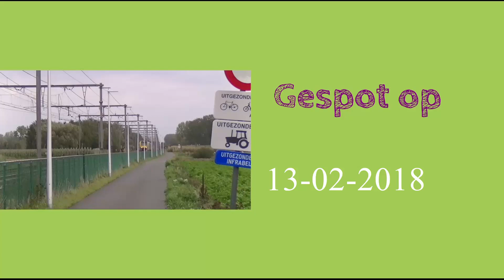Gespot op 13 02 2018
Een geslaagde cargonamiddag.